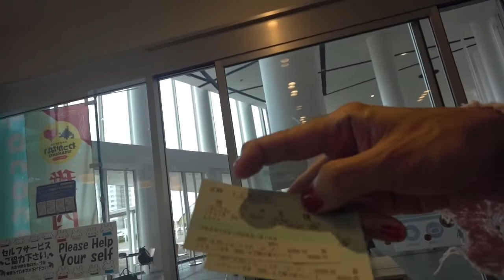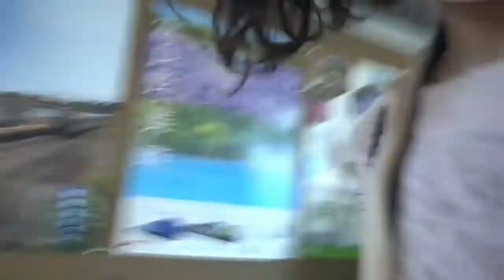さくら夏休み 132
宗谷線　稚内13:01発特急サロベツ4号旭川行　1等グリーン車
旭川で札幌行ライラック36号接続
札幌到着18:25　1等グリーン車